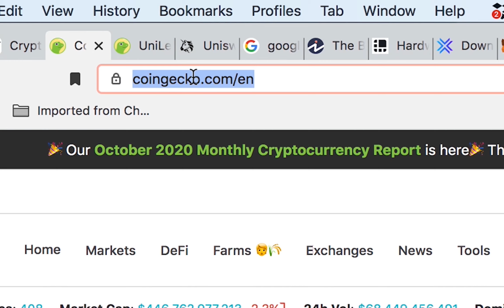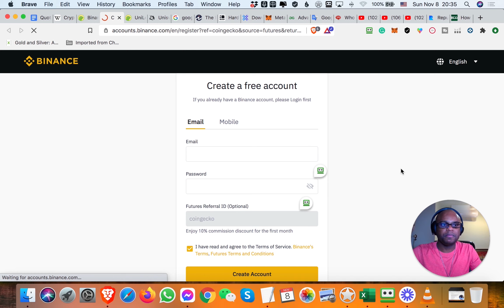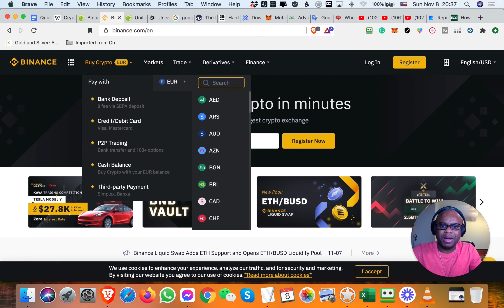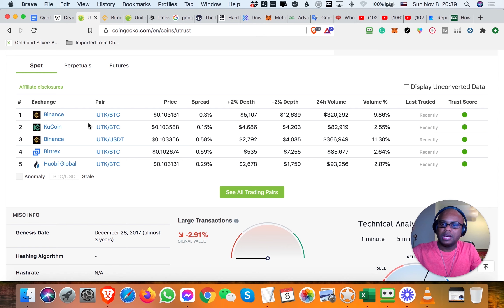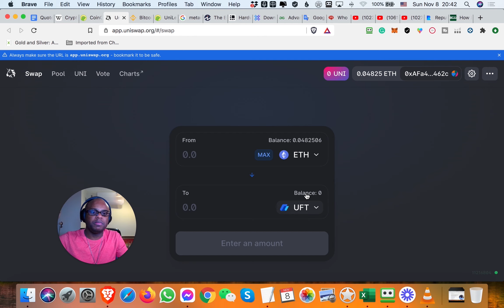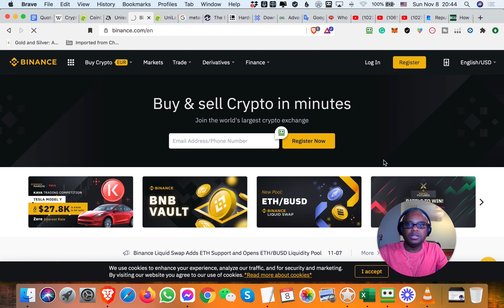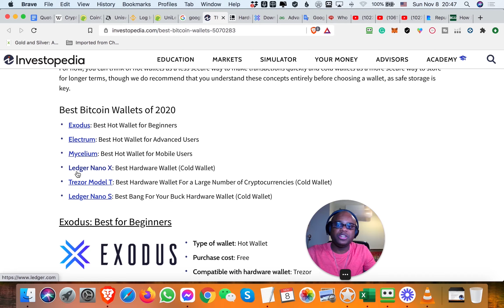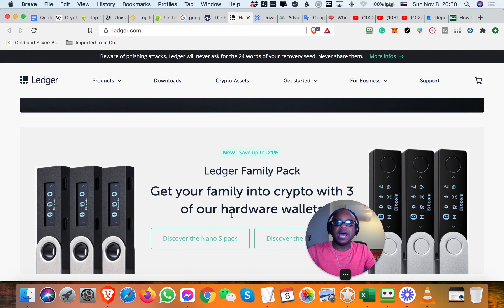Ki Kote ak Kijan Pou'w Achte e Vann Crypto-monnaie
Pi bon kote nan moman an pou achte e vann crypto-monnaie rele BINANCE, vizite li la

Men lòt kote nou ka achte epi vann bitcoin tou, cheke lis sa

Si'w vle byen pwoteje crypto'w pou yo pa volè yo, map konseye'w "Ledger Nano S oswa Ledger Nano X", plis detay la a

🤩 KI JAN POU LANSE YON BIZNIS SOU AMAZON NAN 90 JOU OU MWENS 🤗:

Whatsapp ekip MOMA GROUP la Pou Koze Achte Pwodwi An Chine: / / + 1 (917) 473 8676